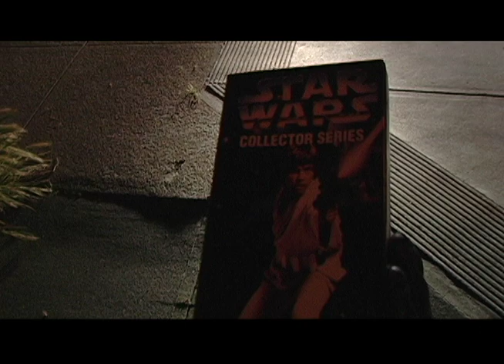Omega Octane Part_04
Four of Seven. A heart warming tale about an alcoholic time traveling archaeologist on a mission to capture an escaped prisoner in modern day San Francisco.